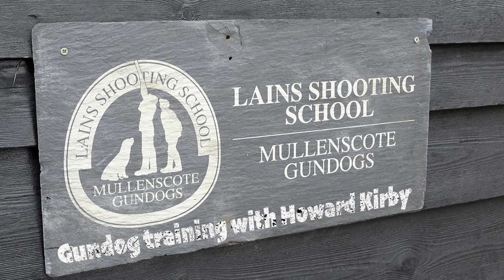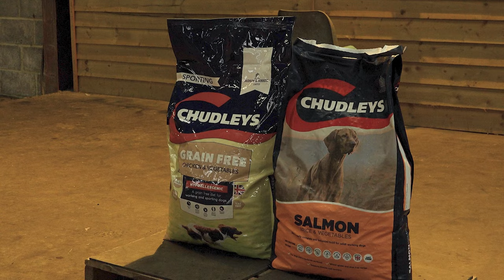GUNDOG TRAINING: Developing the retrieve with your puppy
Howard Kirby of Mullenscote Gundogs guides you through the very early days of training with your gundog puppy, looking at the importance of crate training from the outset, plus how to use food, toys and a placeboard to begin to lay the training foundations.